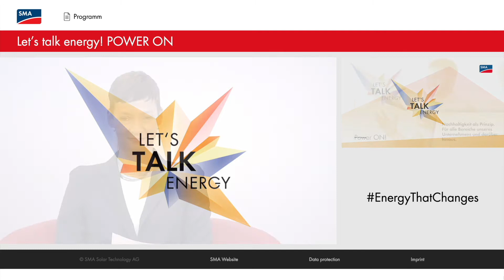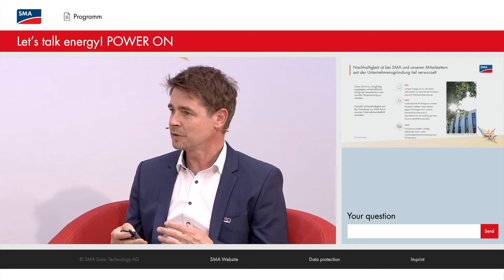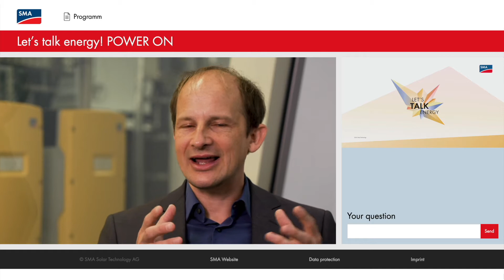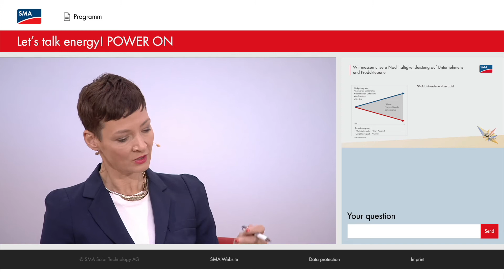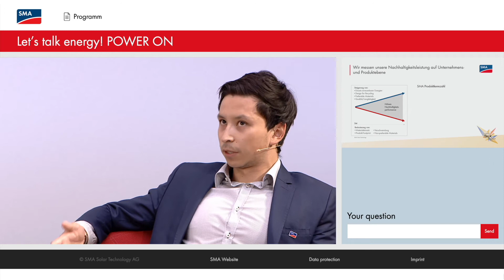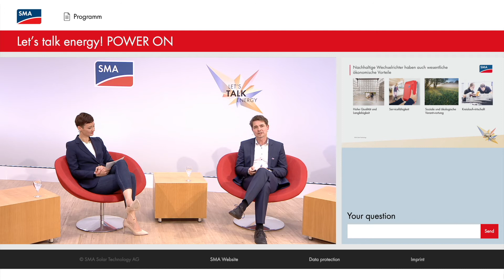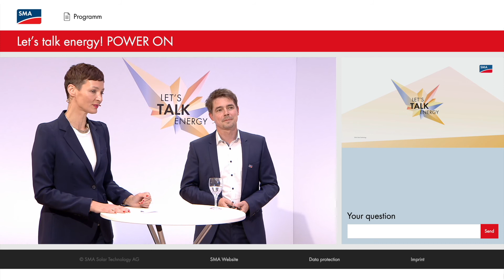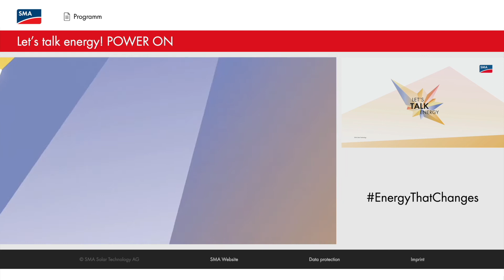SMA POWER ON Event: Nachhaltigkeit bei SMA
Aufgezeichneter SMA Livestream “Let´s talk energy! POWER ON” im Juni 2020.
Nachhaltigkeit als Prinzip. Für alle SMA Unternehmensbereiche und darüber hinaus.